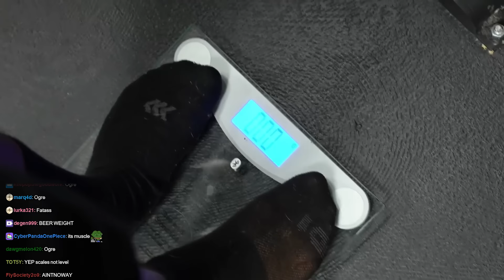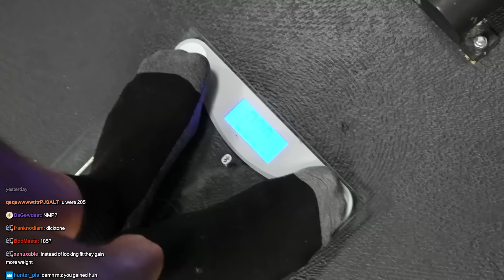I Got Injured.